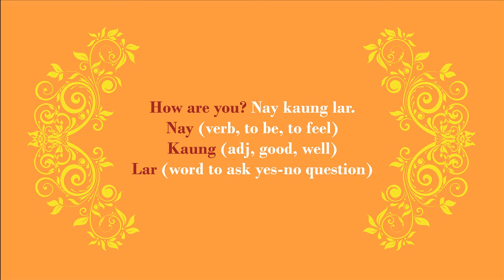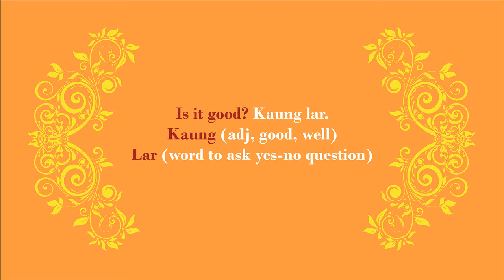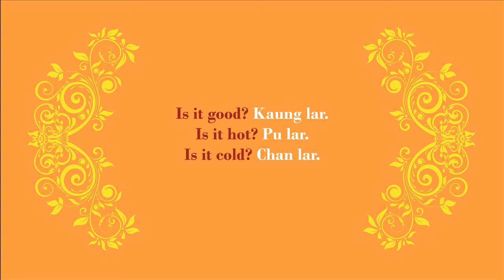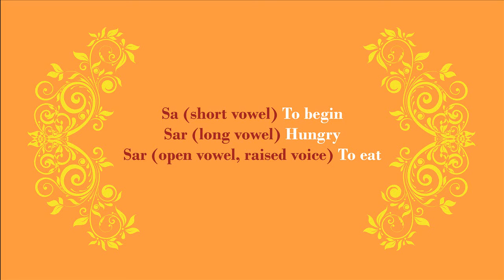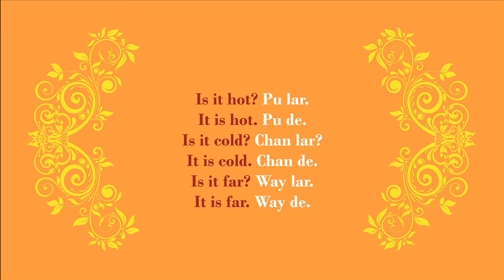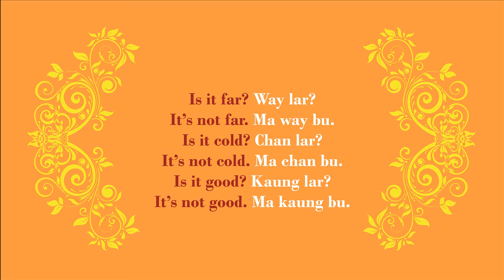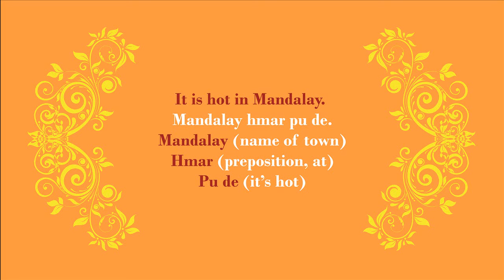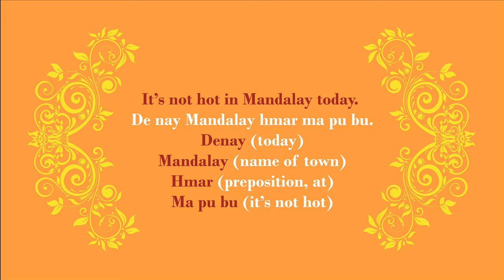Beginning Burmese Lesson -- Yes-No Questions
This episode teaches you to ask simple yes-no questions, and to respond to them in the affirmative or negative.